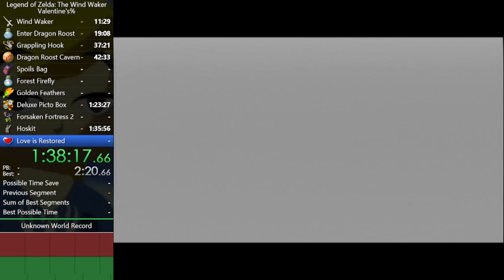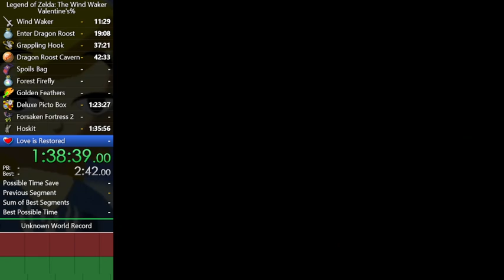Valentine's% PB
run for cat ext lb